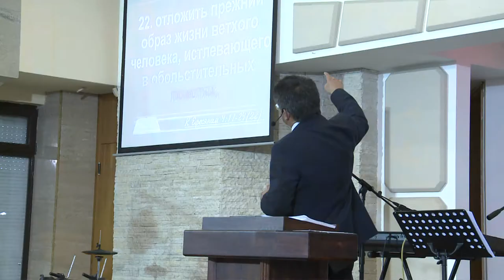Празднование 500-летия Реформации! Часть 2.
Церковь для русскоговорящих "НА СКАЛЕ" - Варна